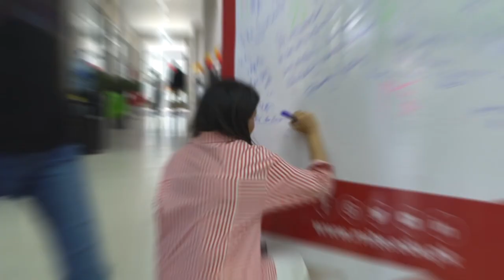MiTE Open House 2022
MiTE's Campus has now opened the gates to a new state-of-the-art campus with its amazing countless facilities. The swimming pool, gym, digital library, billiards and snooker room, basketball court, table tennis room, executive lecture halls, auditorium, fashion and design studio and a cafeteria to name a few.

The response we received at our first 'Open House' welcoming the Youth of Karachi to explore our campus was overwhelming.